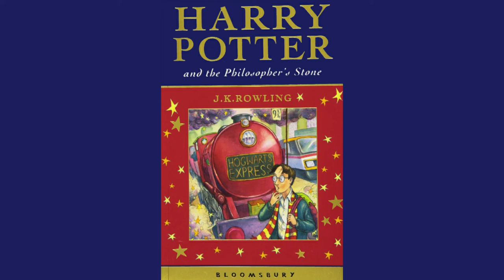Philosopher's Stone CH 14 & 15 Book Discussion | EP 6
In this episode of Expecto Podcastium, we are discussing chapters 14 (Norbert the Norwegian Ridgeback) and 15 (The Forbidden Forest) of Harry Potter and the Philosopher's Stone. We are joined by a guest host, our friend HM (headcanonsandmore on tumblr).
In this episode we talk about:
-Ron's relationship with his brother Charlie
-The elegance of the Centaurs and the role that magical creatures play in this book
-Filch and why he has this job of caretaker
-Harry's reactions to the return of Voldemort

Our beautiful logo is designed by Sylvie, please check out her instagram

What do you think of these chapters? Do you agree with our opinions? Let us know! We love hearing from you.